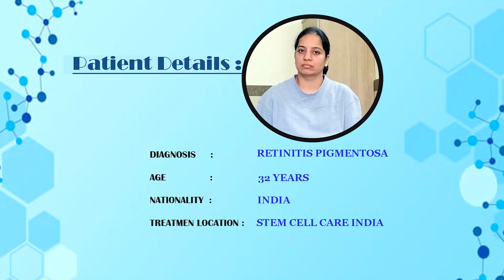Retinitis Pigmentosa Patient Got Improvement After 24 Hours Of Stem Cell Therapy | RP | Stem Cells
DIAGNOSIS: Usher's Syndrome with Retinitis Pigmentosa & Deafness.

CHIEF COMPLAINT: c/o dimness of vision in both eyes along with deafness since early childhood. But recently her vision in both eyes has started to drastically come down, along with feeling of imbalance sometimes. Her central vision is affected more compared to side vision. During nighttime and darkness, she feels difficult to see the objects. Light adaptation for both eyes is possible as of now.

PRESENTING ILLNESS:

A 32-year-old female k/c/o Usher's Syndrome with Retinitis Pigmentosa & Deafness. She has c/o difficulty in vision during nighttime and darkness. Side vision is good. Central vision is affected on both eyes.